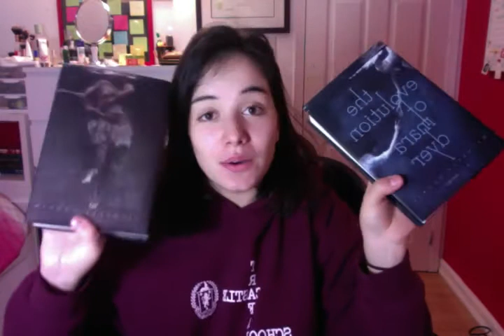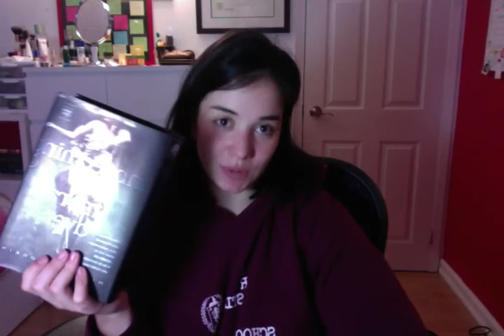MARA DYER READ-A-LONG!!!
October 8th-November 17th, read the mara dyer books with sophie, emmanuel, brianna, cassandra and I!!!

goodreads group: coming very very very soon

sorry this video was so suckish, school is absolutely cray.